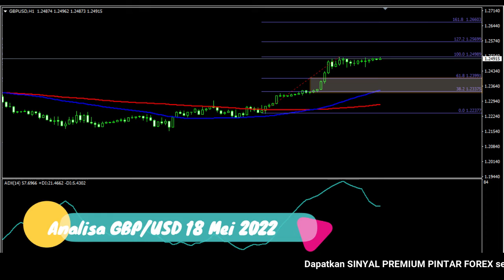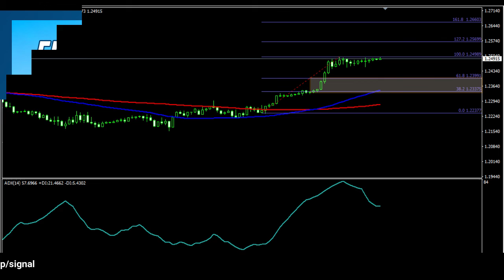🔴 LIVE: Analisa Forex Hari Ini 18 Mei 2022 GBP-USD Bullish; Waspadai Sedang Tertahan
"Analisa Forex Hari Ini 18 Mei 2022 GBP-USD Bullish; Waspadai Sedang Tertahan